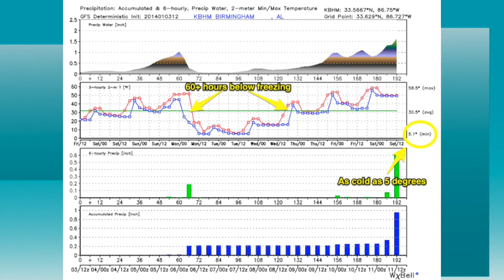January 3 Weather Xtreme Video - Afternoon Edition